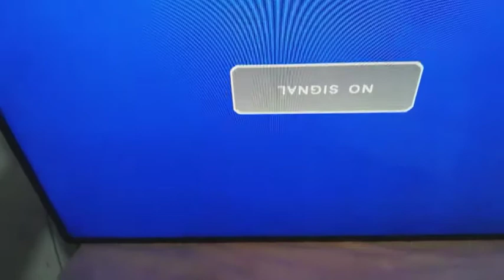Campomatic LED tv No Display Back Lights ok but not working Salutation